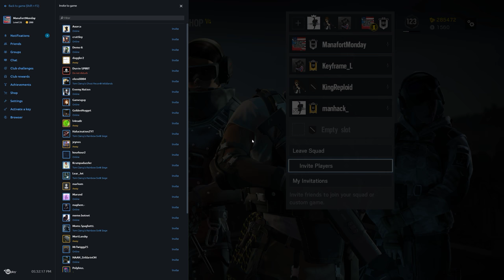Rainbow Six Siege + Part 1367 + Bank TDM Secure Area + Blood Orchid pcgaming crew